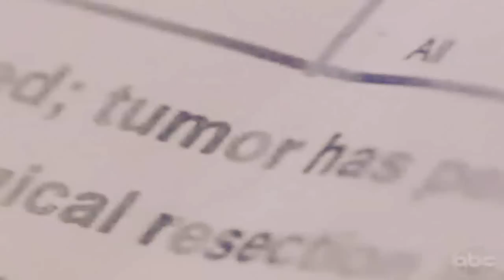Tea Delgado-Total Eclipse of a Heart &hearts;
OHEEEMMMMGEEEE! A new video about one of my favorite storylines! Im so sad that Tea is dying, but knowing OLTL, theyll probably have a happy miracle! I love the Todd/Tea, Tea/Blair, and Tea/Dani scens. Especially the TnT scenes, they make me cry and feel their love! I love them all!!! tea is a survivor, and I know she'll make it! :)